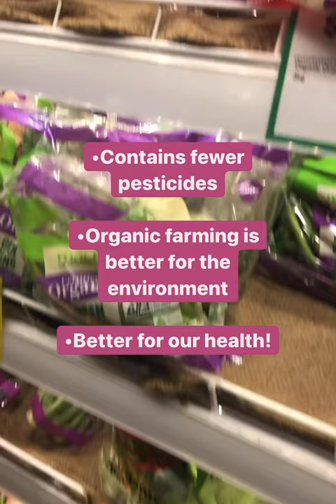Vitality Challenge Day 8 - Organic or organic wash